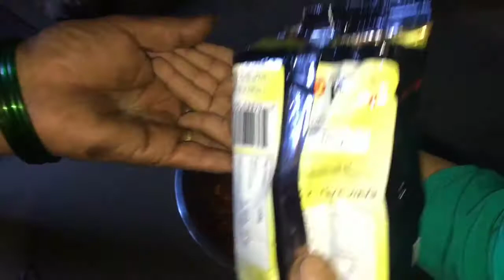Local Sabji Kochu and Bogori | Village Life | DasAnand Vlogs-D19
Day 19
NAMASKAR Dosto mein hu apka dost Anand Das. Dosto Aaj mein daily vlog nhi bana rha hu, Ajj k video meh meire maa Jujube pickle or Lato ka sabji banane wale hai. I hope app sab ko meira video pasand aaega.

Part 1

Part 2